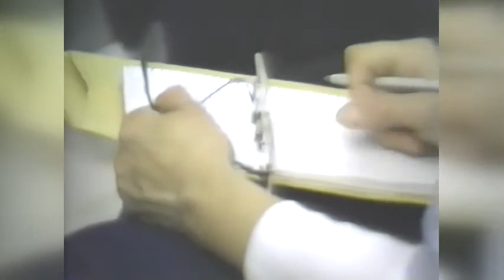Win Worley: Alkoholista szindróma és alkoholista minták (Felirat – CC)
„A bor csúfoló, a részegítő ital háborgó, és valaki abba beletéved, nem bölcs!” (Példabeszédek 20,1) Az alkoholizmus szinte az egész nyugati világot átitatja, és szinte mindenkire hatással van, akár saját életvitele, akár az ősapák bűnei miatt. Win Worley egy szabadult fiatalember beszámolója és Isten Igéje segítségével bemutatja az Alkoholista minta és az Alkoholista szindróma mögötti démoni tevékenységeket.